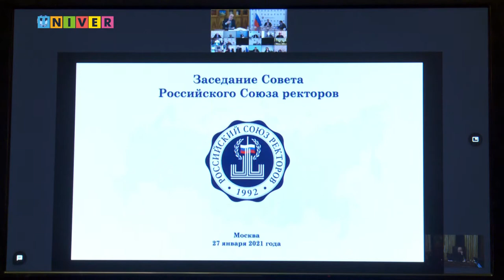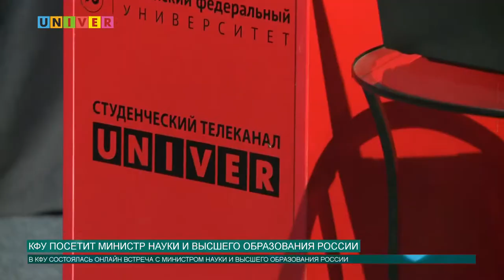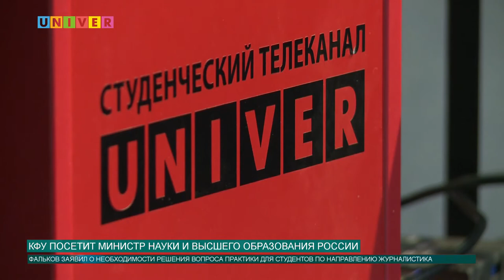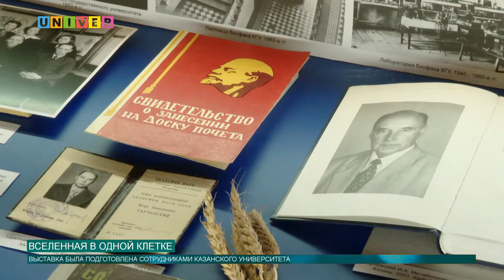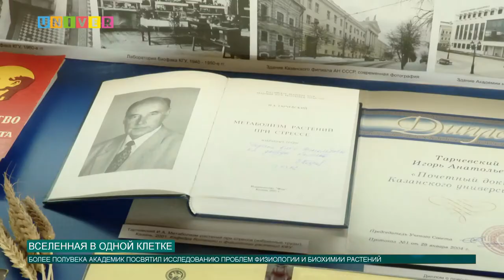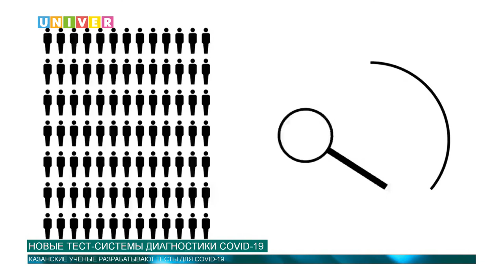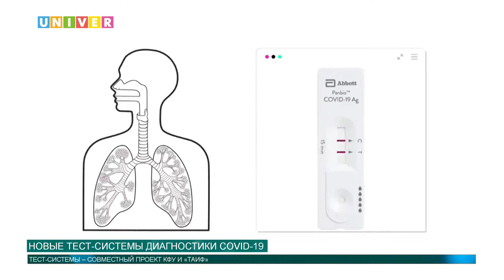НОВОСТИ КФУ ОТ 27.01.2021